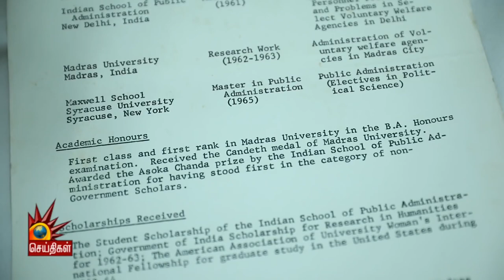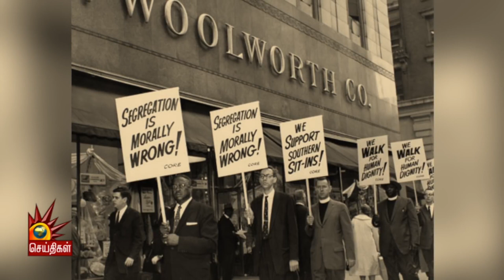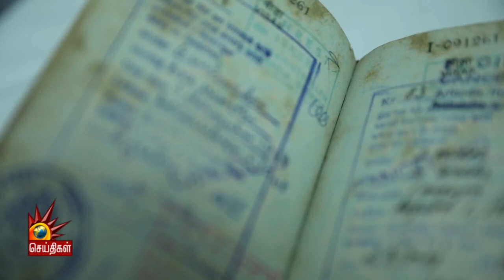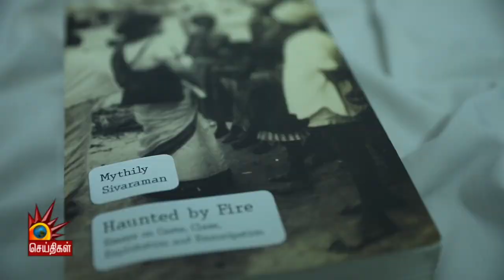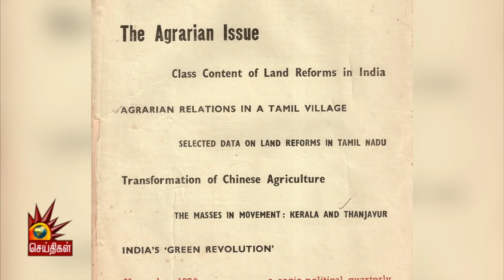தோழர் மைதிலி சிவராமன் - 40 ஆண்டு கால அரசியல் வாழ்க்கை (14.12.1939 - 30.05.2021) | Mythili Sivaraman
பெண்ணடிமைத்தனத்திற்கு எதிராக, சாதியக் கொடுமைகளுக்கு எதிராக, தொழிலாளர்களின் நலன்களுக்காக எண்ணற்ற பணிகளைச் செய்த தோழர் மைதிலி சிவராமன் (81) அவர்களின் 40 ஆண்டு கால அரசியல் வாழ்க்கை பற்றிய சிறிய காணொளித் தொகுப்பு.

நன்றி: கலைஞர் தொலைக்காட்சி